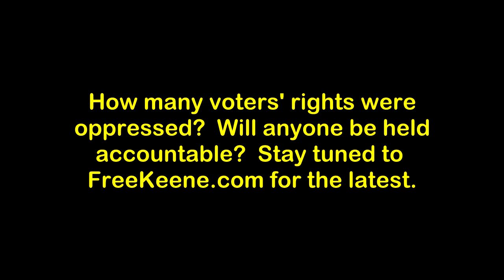Voter Oppression - Election Officials Steal Fliers, Intimidate Voters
Liberty activists handing out quarter-page fliers advocating for libertarian candidates Ian Freeman and Darryl Perry were targeted in a sneaky manner by election officials.  When voters would enter the building the poll workers would tell them it was illegal for them to have the flyer and then snatch it from them and throw it away.  Hearing this from an exiting voter, Ian investigated and found the claim to be true.  Despite the "Department of Justice" sending an agent down to ostensibly correct the Ward 4 staff, the behavior continued later, as we also documented.  The clueless ward moderator claimed she was too busy to properly educate her volunteer "greeters" (enforcers) on the law, which she herself did not know.

As a result, countless voters had their rights oppressed by officious bureaucrats who made the law up on the spot.  We documented and called them on it and the behavior continued.  Apparently they were pulling out all the stops to prevent the libertarians from getting as many votes as possible.

The DOJ is aware of this situation but don't expect any actual consequences to come to these government workers.  Odds are they'll be back at it next time, too.